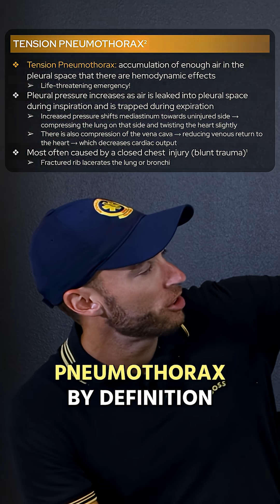Paramedics: Need To Know This (Chest Trauma)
The Paramedic Coach reviews the difference between a pneumothorax and a tension pneumothorax. Learning how to recognize a tension pneumothorax via trauma assessment is important for every paramedic during patient assessment trauma. Always remember to check vitals and be prepared to perform needle decompression.

Be great,